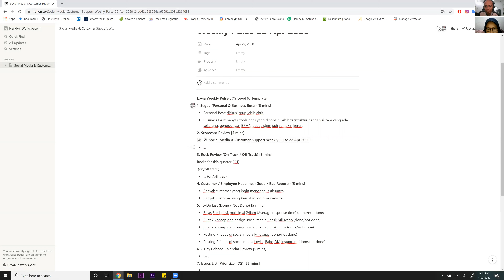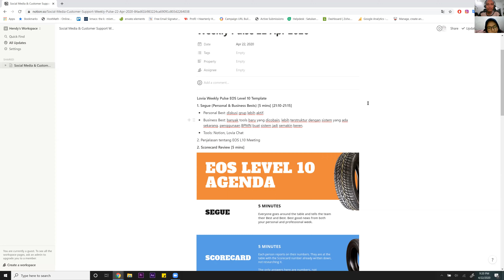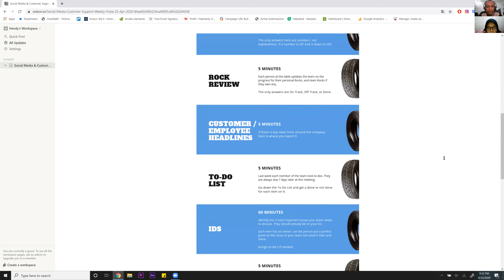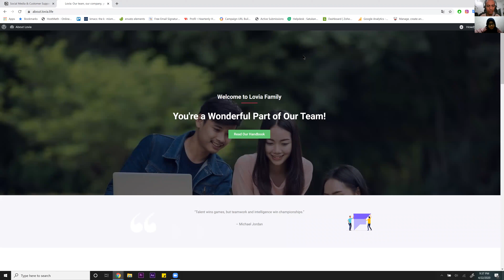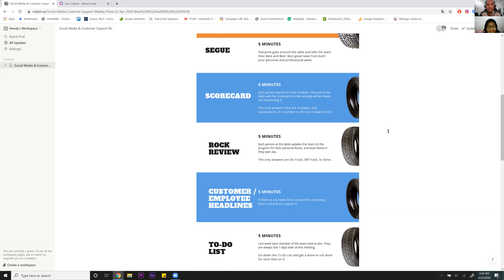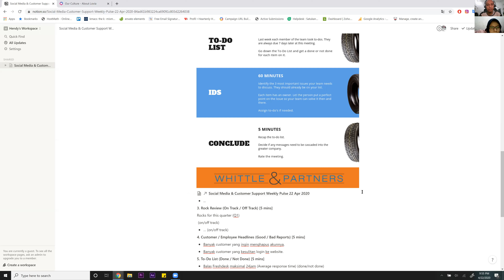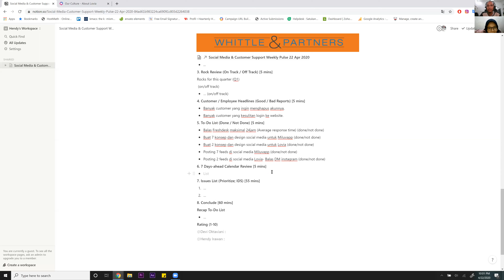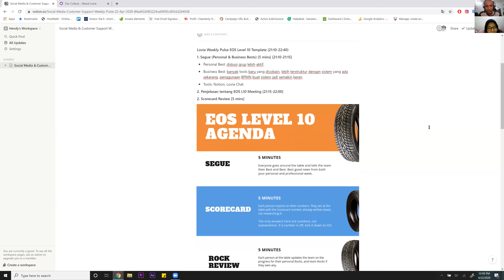Level 10 Meeting - Apa itu EOS/Traction (Entrepreneurial Operating System)?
Apa itu Level 10 Meeting dan kenapa strukturnya begitu?
Level 10 Meeting adalah cara meeting yang direkomendasikan oleh metodologi EOS/Traction (Entrepreneurial Operating System) strategy planning.
Meeting Lovia Weekly Pulse departemen Social Media & Customer Support.

Mau tau lebih lanjut tentang penerapan EOS di Lovia? Cek